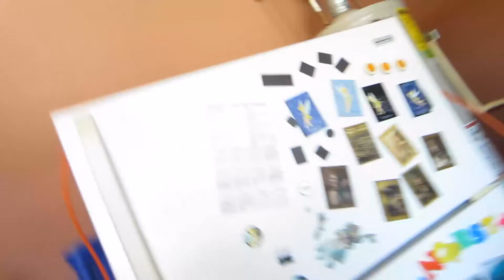Sunday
Yard, meal and yard again.